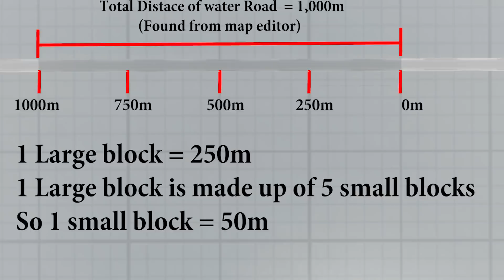How Far Will It Go? Water Skipping - BeamNG.Drive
Speedy cars against water, how far will they go? Find out who's gonna win? Just as a side note, water skipping in real life is also possible, except you will see a lot of splashes unlike BemNG.Drive.

My Specs:
Dell  Inspiron 7567 Gaming Laptop
CPU: i5 7300HQ 2.5GHz (3.5 GHz Turbo)
GPU: GTX 1050 Ti 4GB
RAM: 8GB DDR4 2400MHz
Windows 10 Home 64-bit Edition
Game was running from M.2 SSD